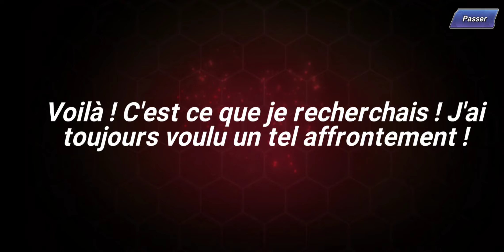The King Of Fighters All Stars UE Vol 3 Invocation